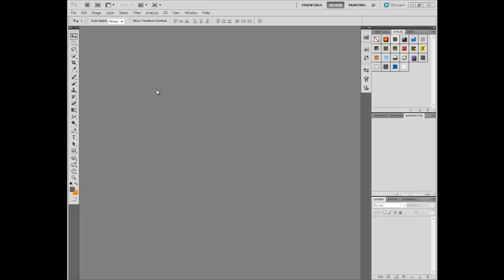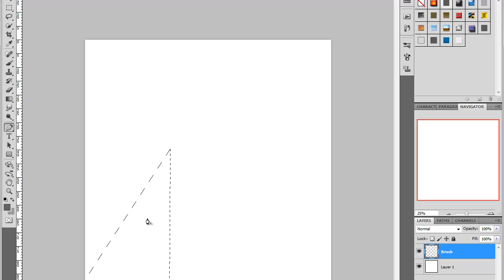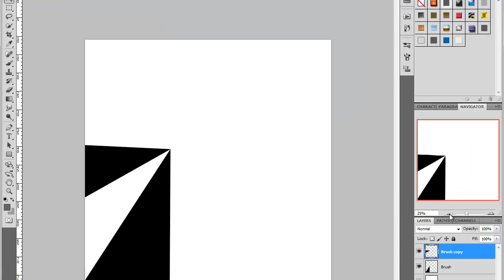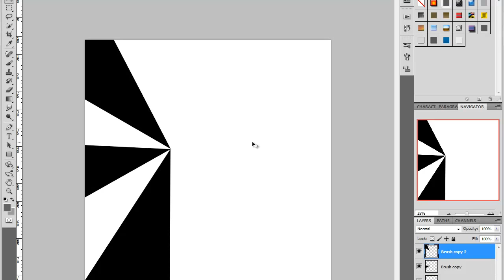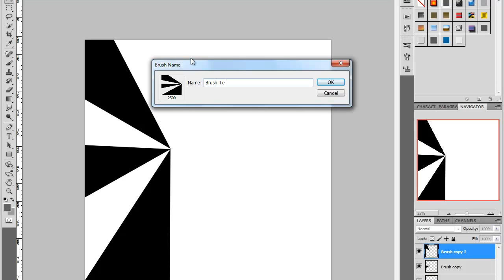Photoshop Tutorial - Cum sa iti faci propriul set de brush-uri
Acest tutorial a fost creeat de pe vremea cand detineam site-ul tutorialeok.
In acest tutorial va este prezentata o metoda prin care puteti sa va creeati un set de brosh-uri in photoshop, fara a va folosi de a alte elemte de pe internet.